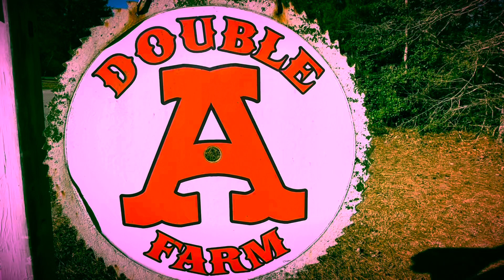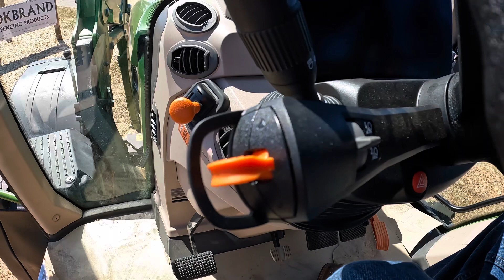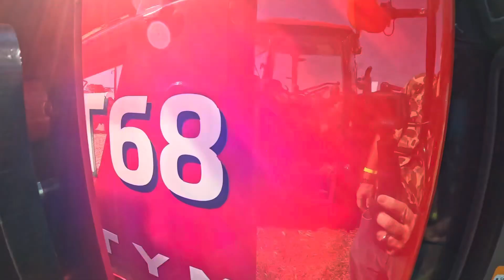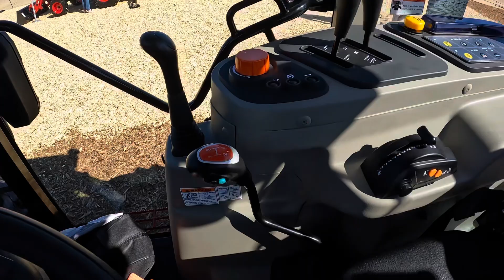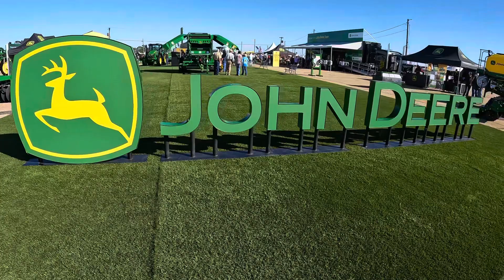Tractors, tractors, and more tractors at the Sunbelt Ag Expo!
2nd video in the series from the 2023 Sunbelt Ag Expo! Lots of tractors and other farm equipment!

Double A Farm is located in South Carolina. We are a coastal Bermuda hay farm operation. We manage our property for wildlife and timber, along with the hay operation. We have one miniature donkey and chickens. We Love the Lord and love serving him! We hope that the Lord Blesses you and keeps you!! God Bless!